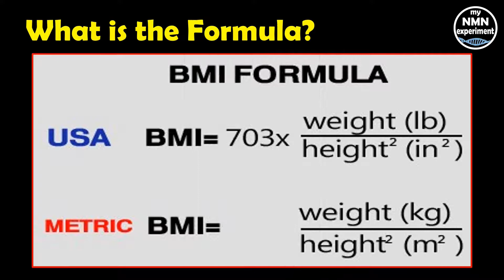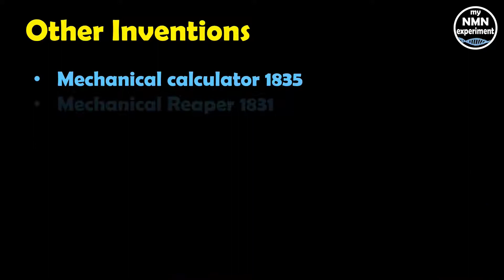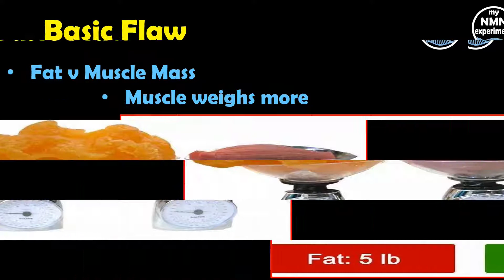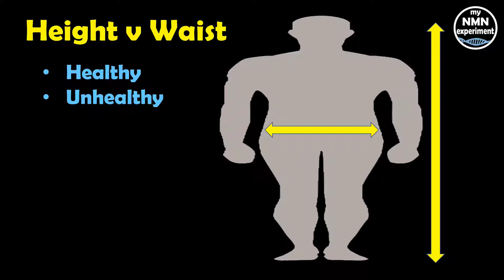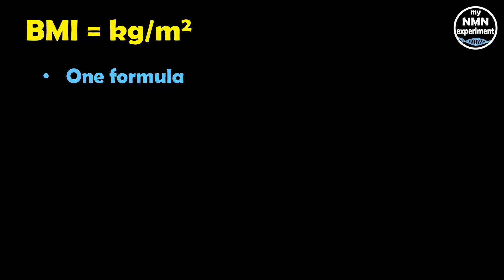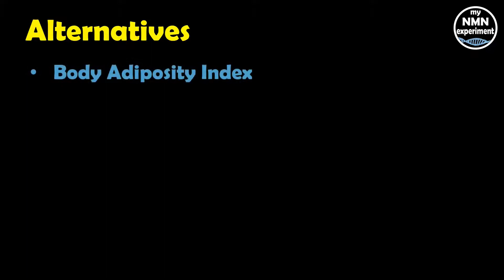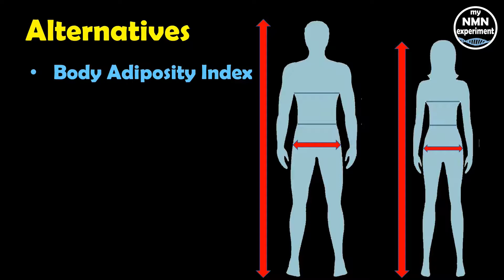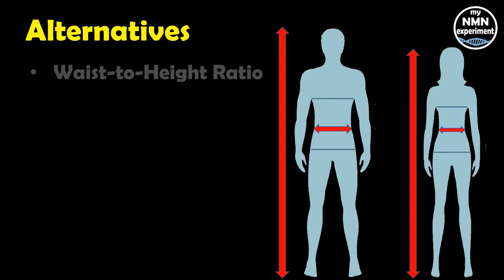The BMI Formula is Outdated & Flawed - But what are the Alternatives? 🤔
The BMI formula is weight in kilograms divided by height in meters squared, this formula then gives you a score.  So, what does this score actually mean? Well, this score puts you in a category, these categories range from underweight to morbidly obesity. We will discover the factors that should or could affect this score, but in the BMI formula are ignored. Who devised the BMI assessment? It was gentleman named Lambert Quetelet, so was he a doctor, dietitian or nutritionist?  No, he was a Belgian astronomer; mathematician and sociologist and he devised the BMI formula between 1830 and 1850.  So, what is the fundamental flaw with the BMI formula?  Fat versus muscle mass, the Body Mass Index’s biggest flaw is that it does not take into account a person's body fat versus their muscle mass, it just takes the overall weight. Muscle weighs more than fat, it is denser; a cubic inch of muscle weighs more than a cubic inch of fat. Therefore, BMI will inevitably class people with a high muscle mass as fatter, which is incorrect. BMI does not take into account the actual distribution of fat around the body, not all body fat is created equal
Abdominal fat negatively affects organs like the kidneys and the heart more severely than fat around the bottom/backside or face
The circumference of your waist gives a better indication of the more ‘problematic’ abdominal fat levels. A fact that may not have been fully understood in 1830. There are international variations to the BMI formula, Hong Kong, Japan, Singapore and the USA use a different system because they see that BMI is a flawed formula. So, it’s not a formula, it a guess? And I’m guessing when it was put forward by Lambert Quetelet it was good enough for the time, as was the mechanical calculator or the mechanical reaper, but times, people’s lifestyles and body compositions have changed; BMI JUST hasn’t kept up. Body Adiposity Index (BAI) is unlike BMI as it does not use your weight in the calculation. In order to work out your percentage body fat, BAI multiplies your hip circumference by your height. Like BMI this gives you a score, however it is measured against male v female and age is taken into account. Although clinical studies have not shown any proof, it is widely believed that Body Adiposity Index is more accurate than BMI. One of the most effective alternatives to BMI is a good old fashioned tape measure. By measuring the waist, you can get a good indication of the amount of abdominal fat you are carrying. Knowing the circumference of your waist can help determine your risk of getting heart disease and other medical conditions. Also, although they don’t actually pay me, DoNotAge.org has sent me free products by way of sponsorship.